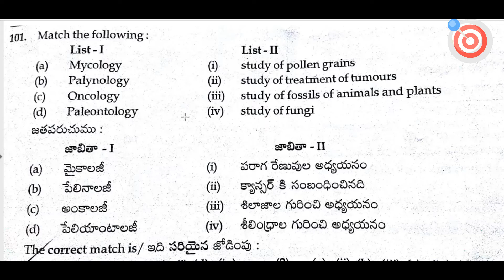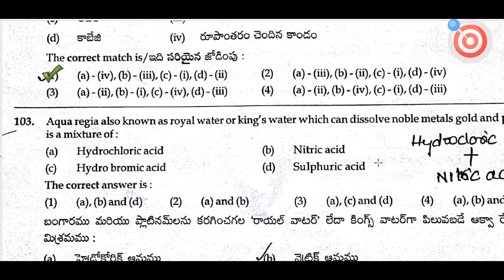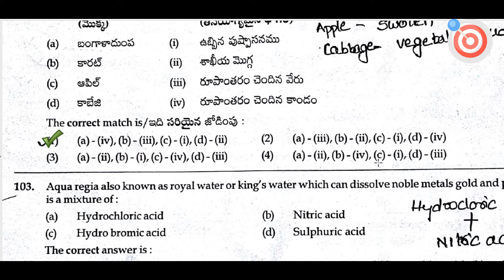TELANGANA SI EXAM QUESTION PAPER WITH ANSWERS...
##Telangana si exam 26th august

MORE CURRENT AFFAIRS VIDEOS

GENERAL SCIENCE ,
SCENTIFIC INSTRUMENTS WITH IMAGES:
2016 group 2
ఓ ప్రయాణం
ఎన్నో ఒడిడుకులు
ఎన్నో ఆటకం లు
మరి ఎన్నో వివాదలు
అంతిమంగా ఎన్నో జీవితల్లో వెలుగులు నింపితు. సాగిన
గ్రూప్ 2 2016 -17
నోటిఫికేషన్ ప్రయాణం గురంచి ఈ వీడియోలో చూద్దాం.
 కొత్తగా APPSC గ్రూప్స్ ప్రిపేర్ ఆవౌతున్న వారికి ఒక మార్గ సూచిల మరియు గ్రూప్స్ పోస్టుల భర్తీ చుట్టు ఉన్న ఆటంకలు ,క్యూటఫ్ ఎక్సపెటాషన్స్ ,toppers అనుభవాలు తెలుసుకునేల.

©NOTE : Some Images , Musics , Videos , Graphics , are shown in this video May be Copyrighted to respected owners , not mine Content Creater: ©Copyright Rights Reserved to 'TARGET APPSC GROUPS ' COPYRIGHT NOTICE: Please feel free to leave me a notice if You find this upload inappropriate.